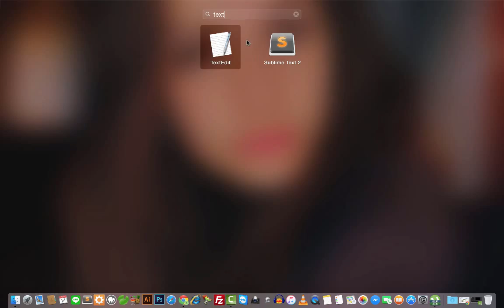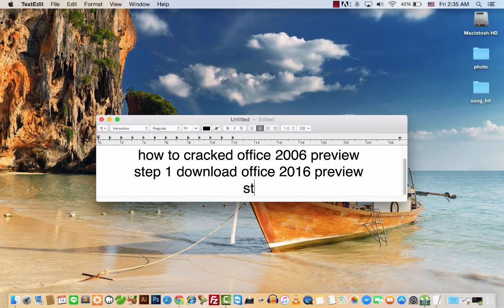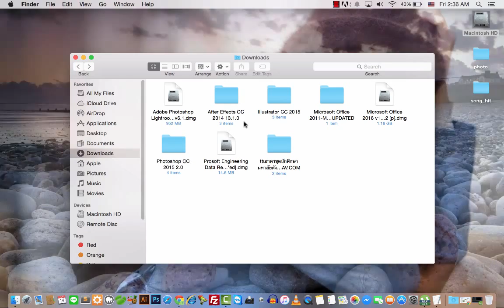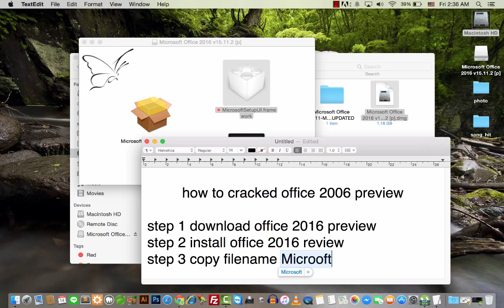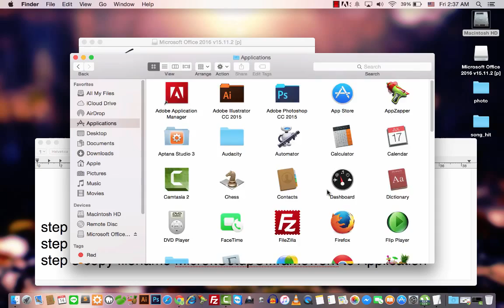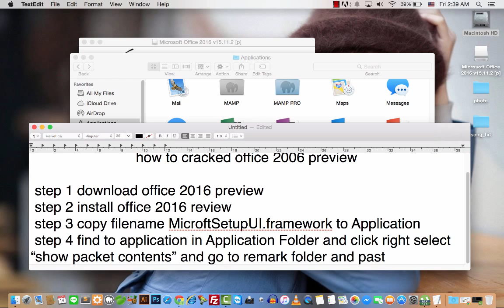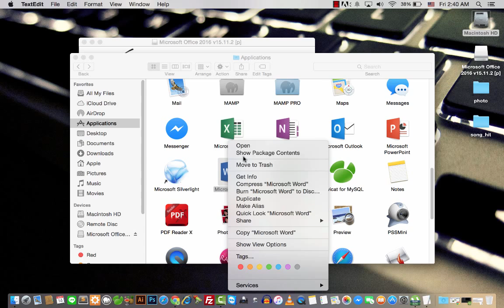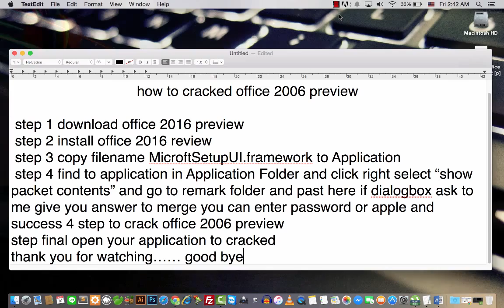Cracked Office 2016 for macosx